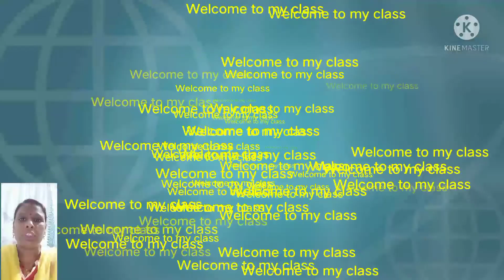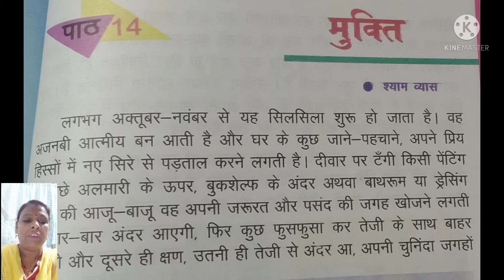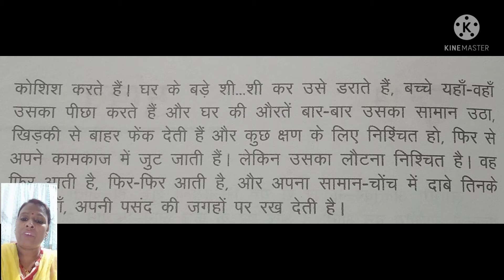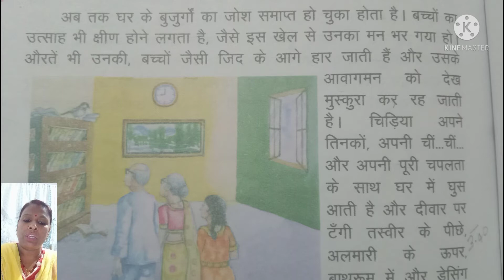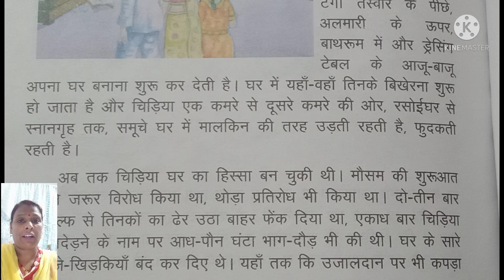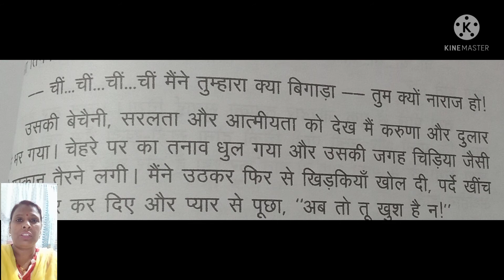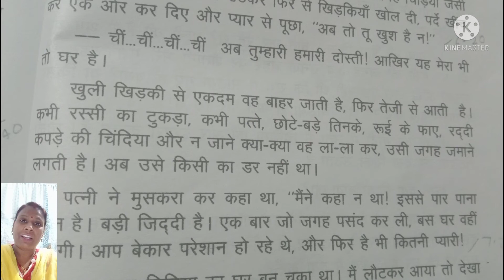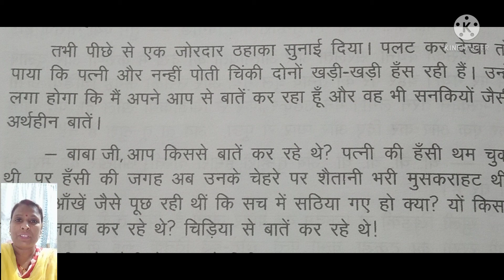Class 7 Subject-Hindi topic-मुक्ति (part-1) by Shyam Vyas NCERT by-Sunita Kumari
यह वीडियो 'मुक्ति'पाठ का ( पार्ट वन) है जिसमें यह बताया गया है कि किस तरह से चिड़िया अपना घोंसला बार बार  उजड़ने के बाद भी घर  बनाती है और लेखक के परिवार के सदस्य की तरह रहती है और अपनी मुक्ति और आजादी के सपने को साकार करती है।